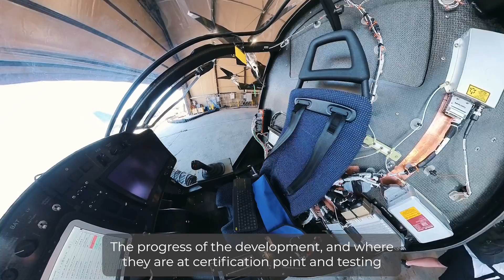Vertical Aerospace second Pioneer's Summit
Last week we hosted our second Pioneer's Summit on the future of eVTOL operations, with over 30 leaders from our partners and customers discussing topics ranging from infrastructure and charging, to the passenger experience.

Watch our latest behind-the-scenes video of the summit here!